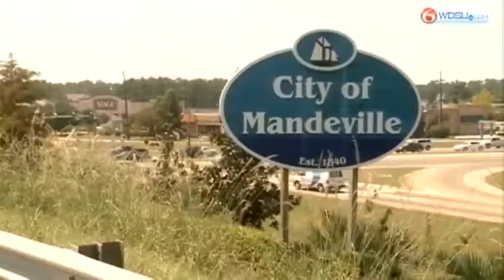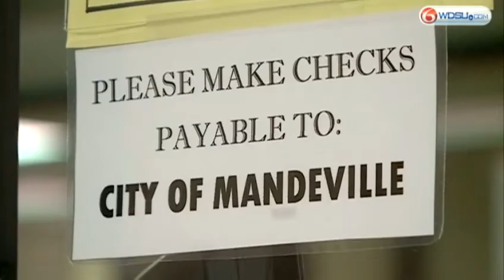Mandeville Offering Grace Period To Traffic Violators